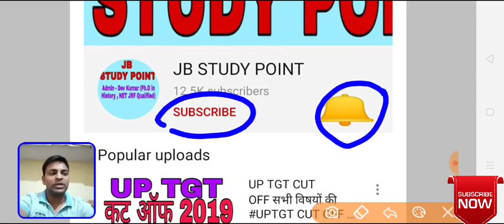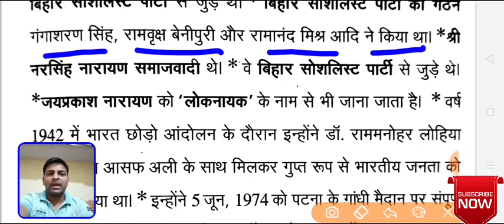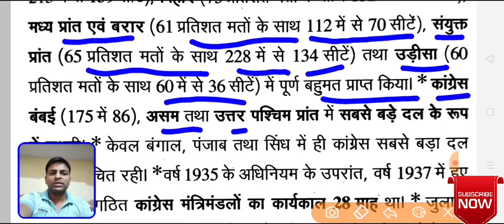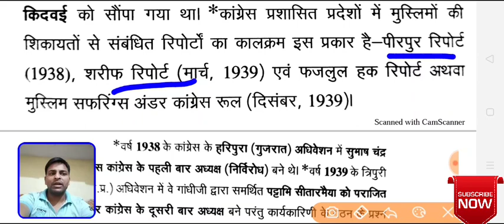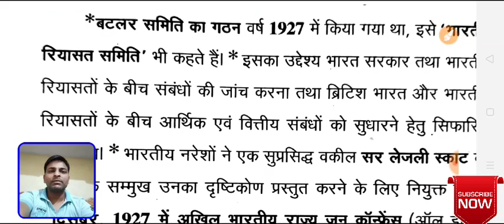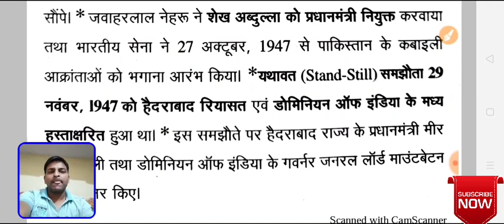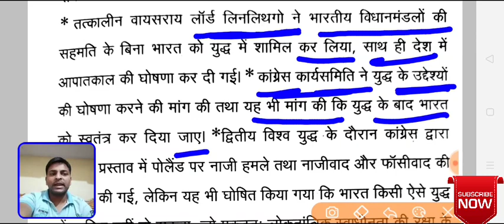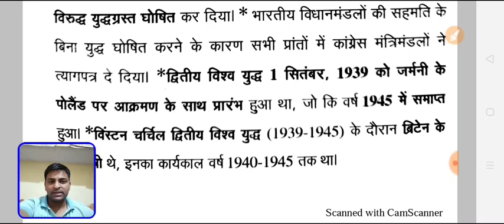UGC NET HISTORY ONLINE CLASS - 45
PDF लेने के लिये 1 वीडियो का 10 रुपये का शुल्क निर्धारित किया गया है
account number के detail
PUNJAB NATIONAL BANK, JAHANGIRPUR
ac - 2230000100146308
IFSC code - PUNB0223000
NAME - DEV KUMAR

दोस्तों अगर आप इतिहास में  नेट JRF, PGT ,TGT  निकलना चाहते हो तो हमारी नेट JRF की सभी वीडियो को जरूर देखें क्योंकि हमारा उद्देश्य अबकी बार NET JRF पार , बहुत ही महत्वपूर्ण वीडियो है हमारी

दोस्तो TGT , PGT , NVS ,KVS की ONLINE CLASS करें , हमारी वीडियो नीचे दी हुई हैं

अगर आप TGT PGT भूगोल की ऑनलाइन क्लास करना चाहते हो वो भी बिल्कुल फ्री , क्योंकि हमारा उद्देश्य अबकी बार TGT, PGT प